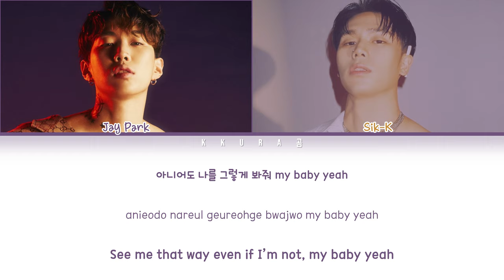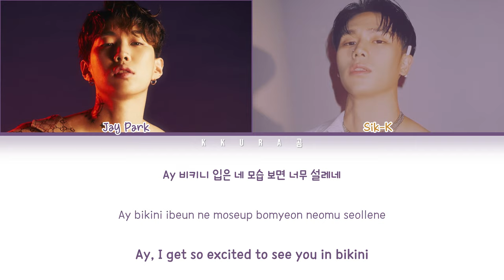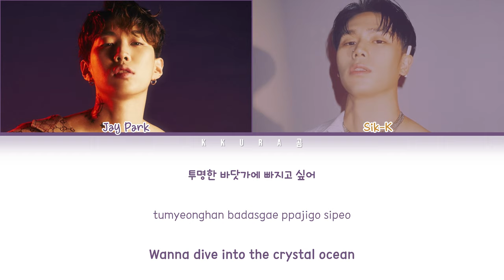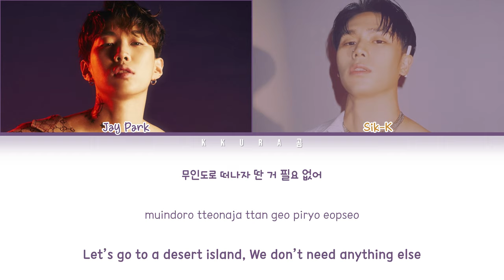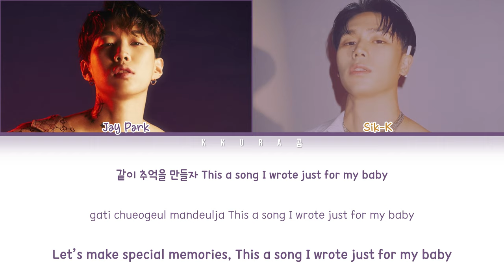Jay Park (박재범) - YACHT (Korean Ver.) Feat. Sik-K (식케이)(Color Coded Lyrics Han/Rom/Eng/가사)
All Rights Administered by Genie Music, Stone Music Entertainment, AOMG

Artist: 박재범 Jay Park
Track: Yacht (K) (Feat. Sik-K)
Album:  Yacht (K) (Feat. Sik-K)
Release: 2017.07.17